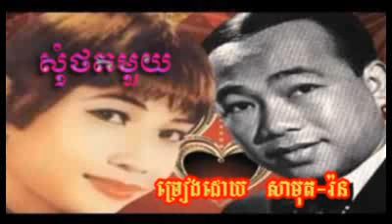711 Samuth Ron Som Thort 1